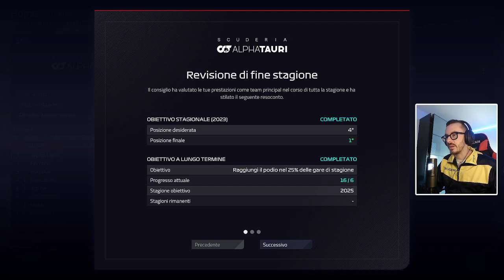F1 MANAGER 22 CARRIERA Ep.45 - Aria di cambiamenti in casa Alpha Tauri - Gameplay ITA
Ben ritrovati con un nuovo episodio della nostra carriera su F1 Manager 2022 dove abbiamo scelto di gestire l'Alpha Tauri! Nella prima stagione abbiamo ottenuto una vittoria (con Alonso) e 6 podi complessivi, nella seconda abbiamo vinto il campionato costruttori!! Ma i contratti di Gasly e Alonso stanno per scadere..

*Offerte Amazon per Gaming/Streaming*
In questo canale troverete tantissime offerte per il gaming e per lo streaming (schede video, microfoni, tastiere, mouse, ssd e moooolto altro ancora!)